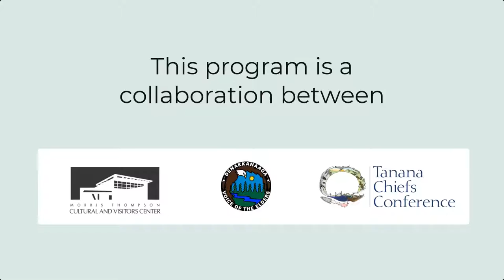Fluffy Creations: Caribou Hair Tufting for Alaska Native Art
Learn how to prepare and use caribou hair for Alaska Native art. Highly accomplished caribou fur tufters Emma Hildebrand (Northway, AK) and Dixie Alexander (Fort Yukon, AK) will share their tips for learning the craft.

See upcoming events at the Morris Thompson Culture & Visitors Center

And join our mailing list to stay up to date on the latest cultural programs happening at the Morris Thompson Center by following this

If you would like to support programs like these, you can donate